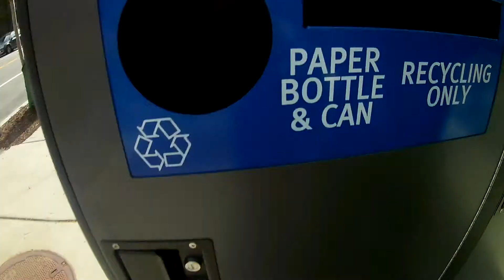food tutorial on ho to get the best food